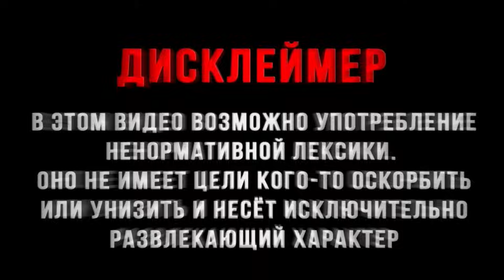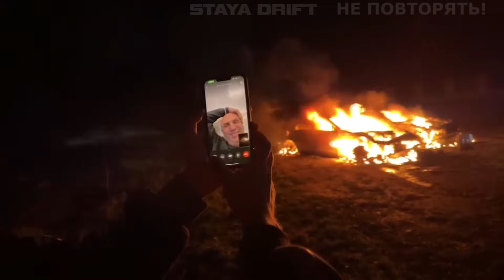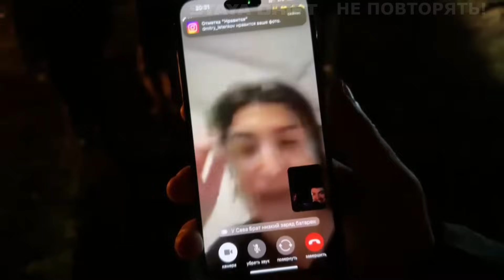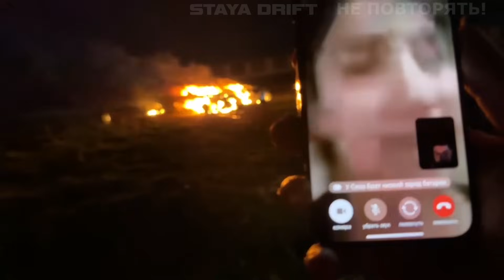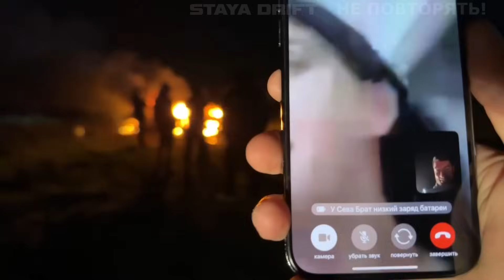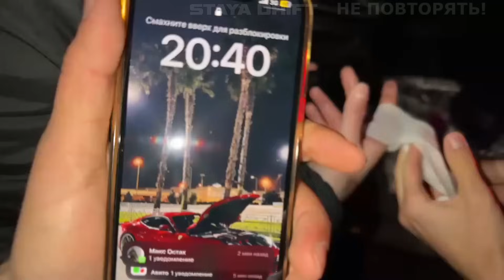РЕАКЦИЯ РОДНЫХ СТИЛА И РАВШАНА НА ПОДЖОГ BMW M5 F90 И E53 !😱| НОЧНОЙ УГАР ОКОЛО ТАЧЕК!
Хочешь расслабиться после тяжелого дня??